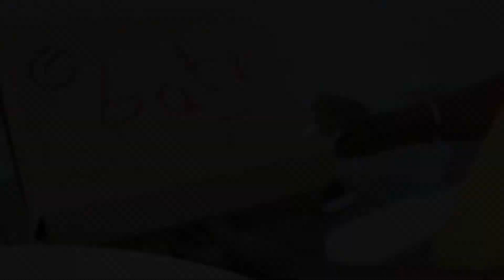MUKBANG Q&A in Mykonos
Hey guys! Hope you’re all well, here is my latest upload which is a Mukbang Q&A whilst I was on holiday in Greece/Mykonos.

Please watch in HD for a optimal viewing experience.

Foundation mentioned: Nars -
Lancôme -